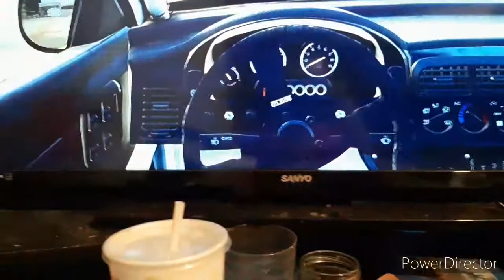My Life S14 Eps13